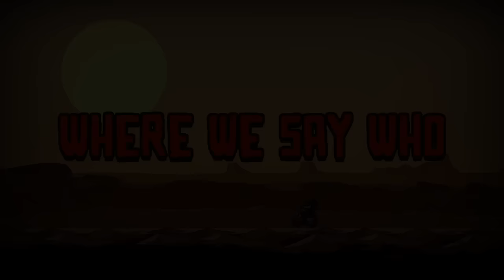The Freshest Take On Metroidvanias I've Seen In Years! - Laika: Aged Through Blood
Laika: Aged Through Blood is a western-inspired motorvania set in a post-apocalyptic wasteland. It is the story about a tribe oppressed by occupant forces, and the personal story of a mother coyote warrior who descends on an endless path of vengeance to take back what her people lost.